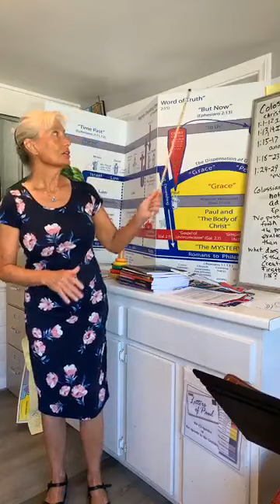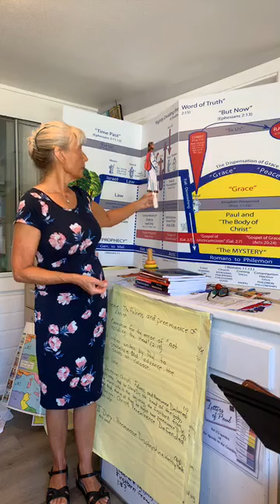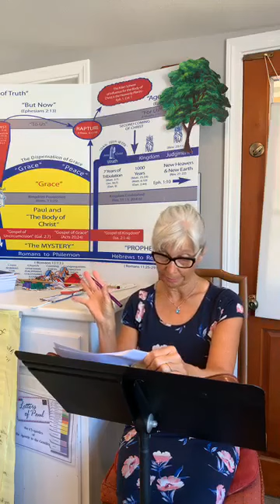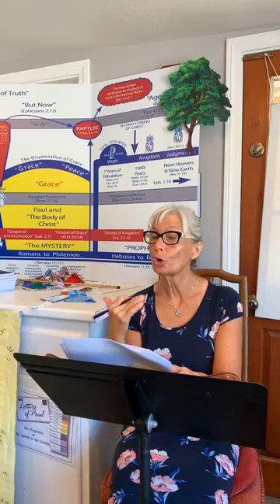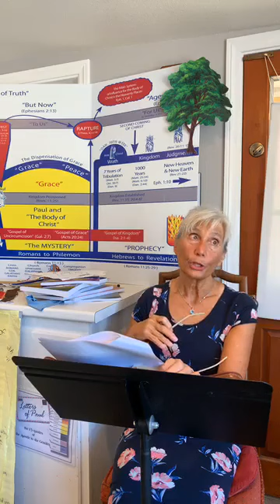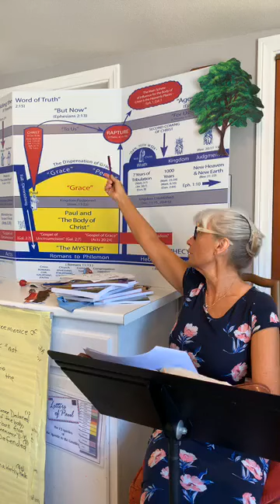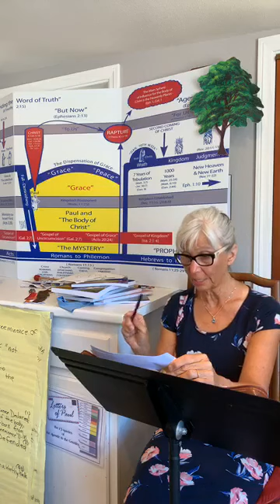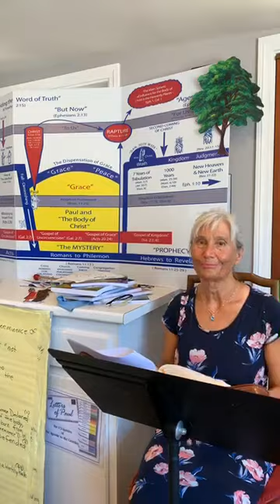Colossians Chapter 1 Christ's Fullness and Preeminence Declared - Marianne Manley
Colossians Chapter 1 explained rightly divided.